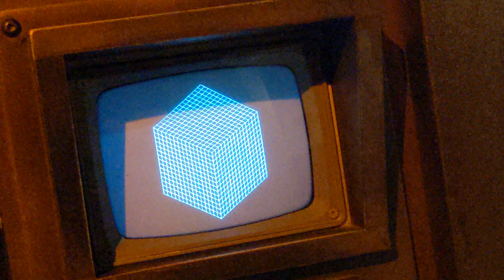how to cube a sphere inside out ⚽🕋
this is surprising because cubes usually dont become spheres